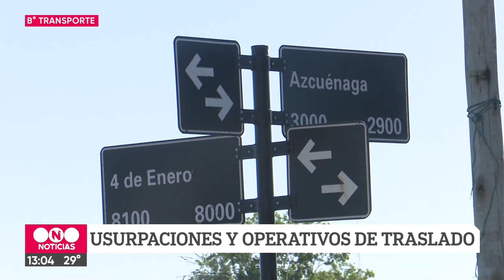Continúa la usurpación de terrenos en B° Transporte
Algunas familias comenzaron a abandonar los lotes, pero son varios los vecinos que prefieren quedarse y esperar que les brinden una solución a su falta de vivienda. Al mismo tiempo, se realiza un acampe de los puesteros que utilizan el predio para el Club del Trueque y reclaman por el desalojo del lugar para poder seguir trabajando.